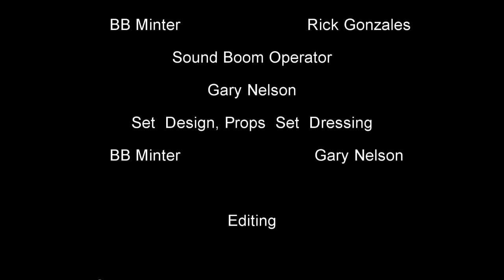Obstinate Orange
I did the color. :) And the editing.